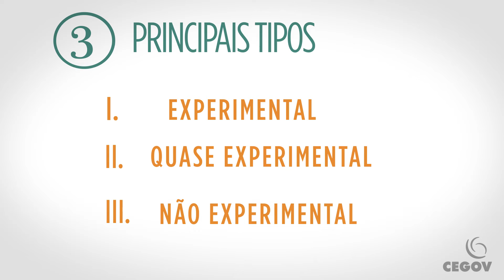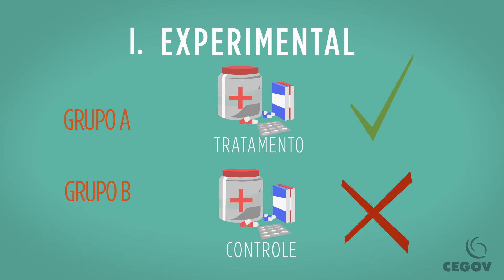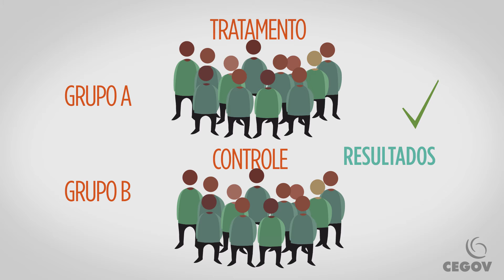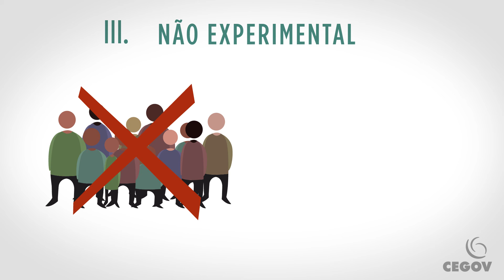MDS | Curso 3 | Avaliação: Desenho de Pesquisa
Vídeo realizado para o Ciclo de Capacitação EAD em Ferramentas e Técnicas de Diagnóstico, Monitoramento e Avaliação.

Esse curso é uma parceria entre o Ministério do Desenvolvimento Social e Combate à Fome (MDS), a Universidade Federal do Rio Grande do Sul (UFRGS) e o Centro de Estudos Internacionais sobre Governo (CEGOV), com apoio da Secretaria de Avaliação e Gestão da Informação (SAGI).

Coordenação de Edição: Thiago Borne
Conteúdo: Aline Hellmann, Ana Júlia Possamai, Bruno Sivelli e Thiago Borne.
Arte: Júlia Rosa, Dionatha Moreira, Joana Oliveira e Gabriel Thier.
Animação: Júlia Rosa e Dionatha Moreira.
Narração: Thiago Borne.
Técnico de Som: José Eloí Lopes.

Porto Alegre, novembro de 2014.